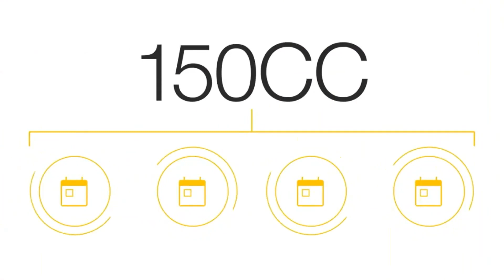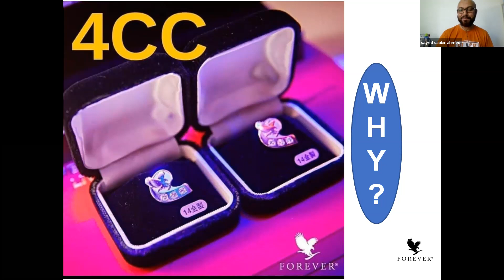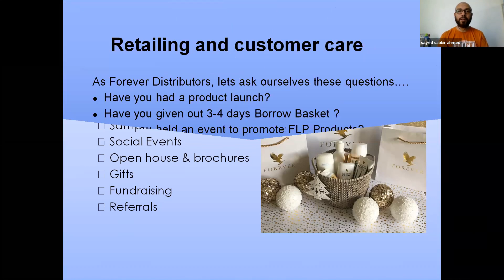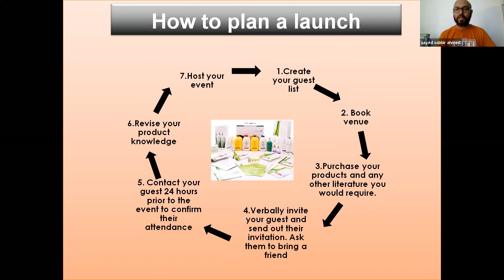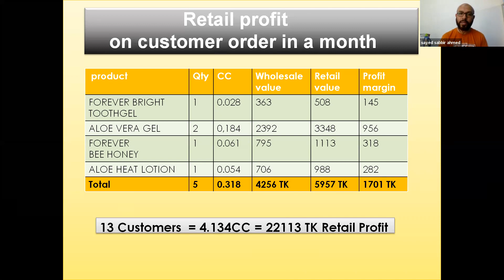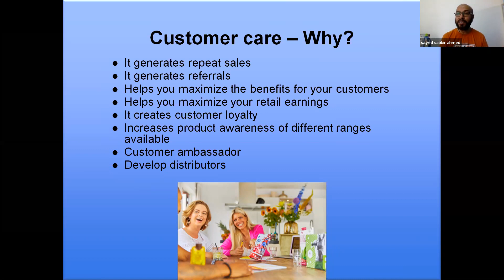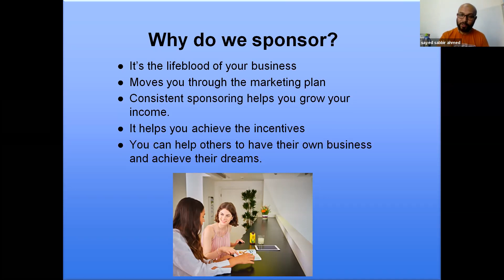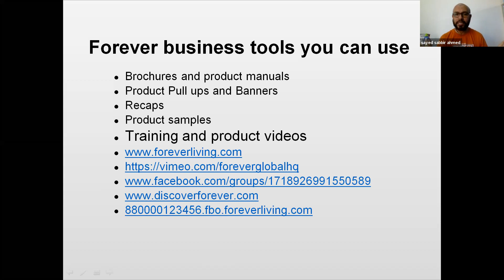Power of 4CC By Sayed Sabbir Ahmed Jun 17, 2021